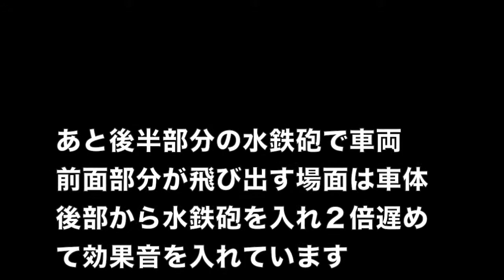鉄ドーン！撮影場面 10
怪獣から怪しい液体を吹きかけられて車両の前面が吹き飛ぶ場面
車両後部から水鉄砲を吹き付けて前面を吹き飛ばしています